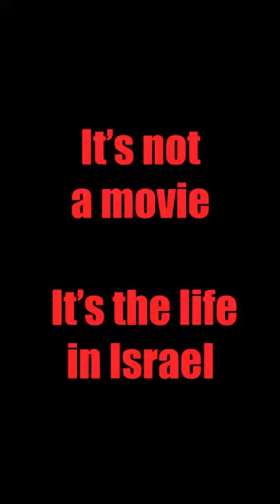Israel's Iron Dome - Looks like a Star Wars battle